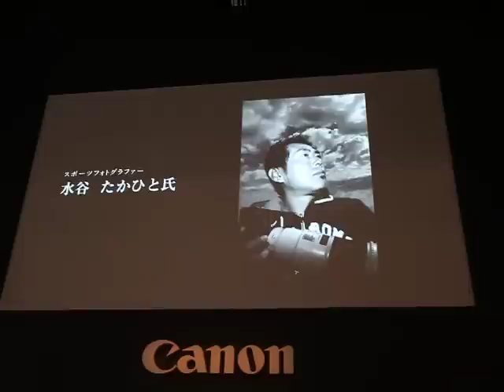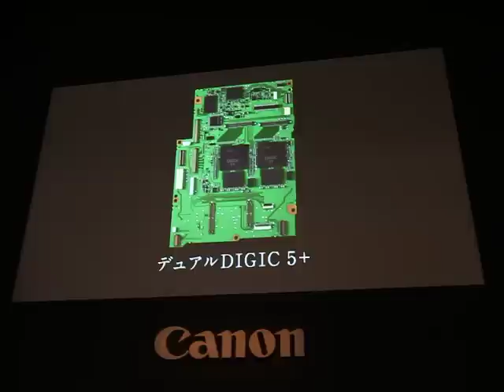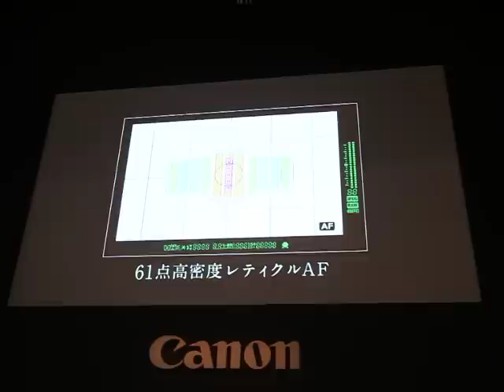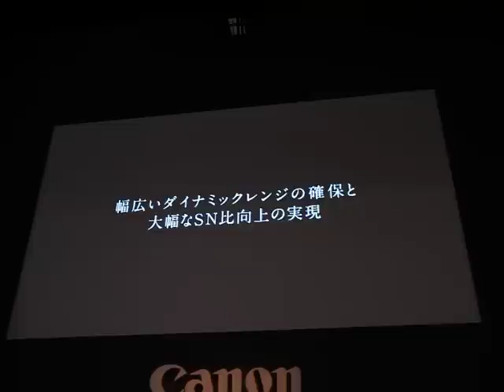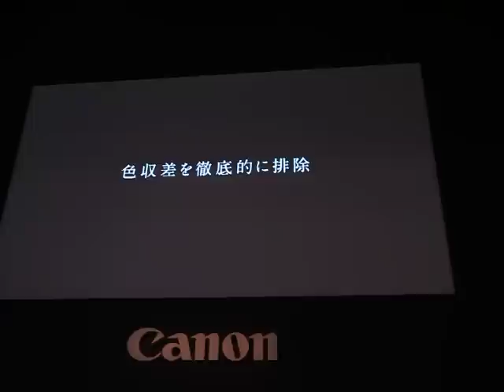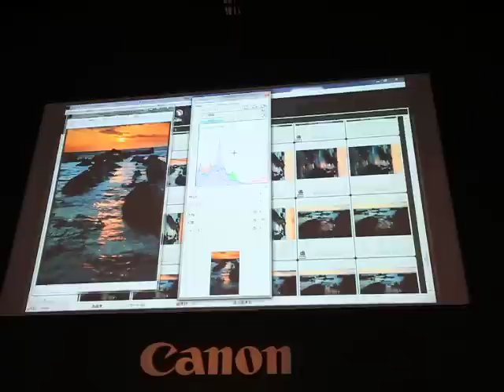【2012 CP+】Canon EOS-1D X 影片介紹